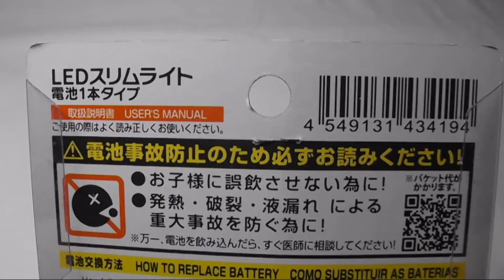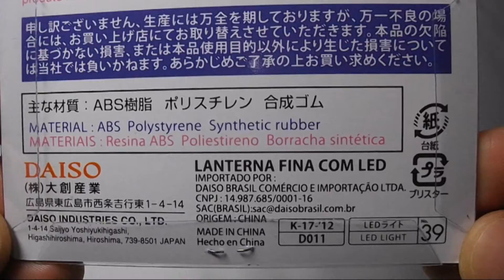ダイソー LEDスリムライト EDC・緊急時用に使える？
100均 ダイソーのLEDスリムライトをご紹介します。こちらはミニフラッシュライトになります。明るさは15ルーメンと手元や近距離は問題なく照らせ、意外に明るいです。スイッチがプッシュ式の懐中電灯になっています。タクティカルライトを意識したような外観になっていて、デザイン性があります。Japan 100yen shop DAISO SLIM LED Light. flash light.

こちらの動画は、字幕で詳しく解説しています。

字幕が見づらいといった場合は、
字幕のオプションをクリックしていただくと、フォントやサイズなどを設定することもできます。

「動画説明」

こちらはLEDライトで、明るさは15ルーメンとなっています。

使用電池は、アルカリ単3電池1本です。

連続点灯時間は約9～10時間。

コンパクトなサイズで、持ち運びに便利です。

メインのライトとしては少し不安かもしれませんが、予備としてのライトとしては、良い物だと思います。

また、単3電池1本で使用できるので緊急時にも役立ちそうです。

「関連動画」

ご感想などコメント  お待ちしてます♬

Japan 100yen shop DAISO SLIM LED LIGHT

We introduce Daiso's LED slim light. This will be a mini flashlight. Brightness is 15 lumens and hands and short distance can be illuminated without problems, it is surprisingly bright. The switch is a push type flashlight. It looks like a conscious tactical light, it has design.

「Video information」

This is an LED light, brightness is 15 lumens.

The battery used is one alkaline AA battery.

The continuous lighting time is about 9 to 10 hours.

Compact size, convenient to carry.

Although it may be a little uneasy as the main light, I think that it is a good thing as a light as a spare.

Moreover, it can be used with one AA battery, so it seems to be useful even in case of emergency.

This video you think good  Good button click Please.

and comments please♬